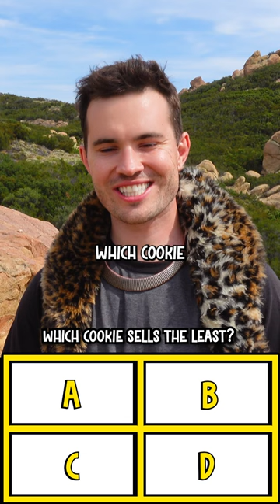What Is The Worst Girl Scout Cookie?